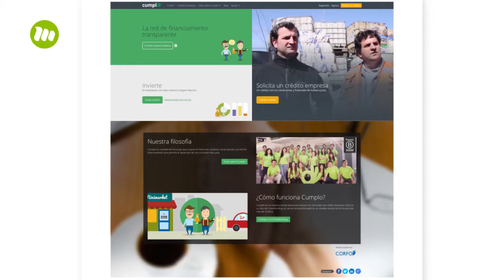Beneficios Cumplo - Núcleo Emprendedor.